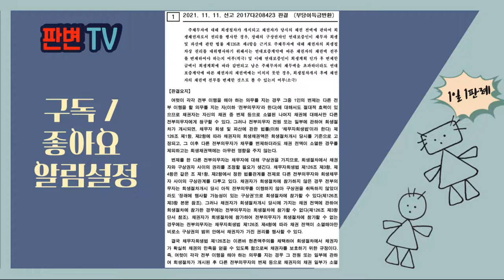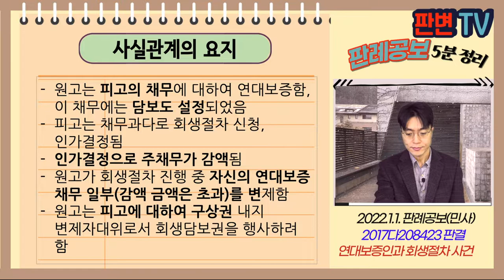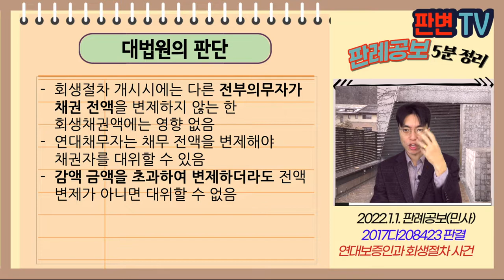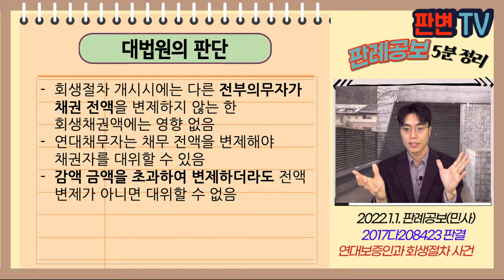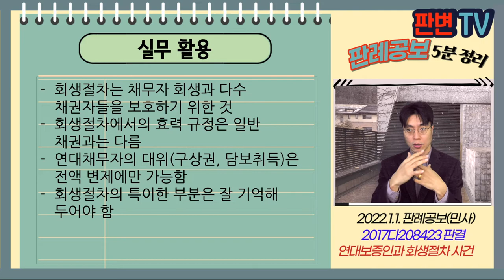연대보증인과 회생절차 사건 [22.1.1.자 판례공보(민사)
연대보증인과 회생절차 사건
별 3개

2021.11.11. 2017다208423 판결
부당이득금반환

원고 연대보증인(상고인)
피고 주채무자

상고기각

원고는 피고의 채무에 대하여 연대보증함, 이 채무에는 담보도 설정되었음
피고는 채무과다로 회생절차 신청, 인가결정됨
인가결정으로 주채무가 감액됨
원고가 회생절차 진행 중 자신의 연대보증 채무 일부(감액 금액은 초과)를 변제함
원고는 피고에 대하여 구상권 내지 변제자대위로서 회생담보권을 행사하려 함

주채무자가 회생절차 진행 중
연대보증인이 주채무의 일부를 변제하면 구상권행사할 수 있나?
감액 금액은 초과하였다면 다른가?

회생절차 개시시에는 다른 전부의무자가 채권 전액을 변제하지 않는 한 회생채권액에는 영향 없음
연대채무자는 채무 전액을 변제해야 채권자를 대위할 수 있음
감액 금액을 초과하여 변제하더라도 전액 변제가 아니면 대위할 수 없음

실무활용
회생절차는 채무자 회생과 다수 채권자들을 보호하기 위한 것
회생절차에서의 효력 규정은 일반 채권과는 다름
연대채무자의 대위(구상권, 담보취득)은 전액 변제에만 가능함
회생절차의 특이한 부분은 잘 기억해 두어야 함